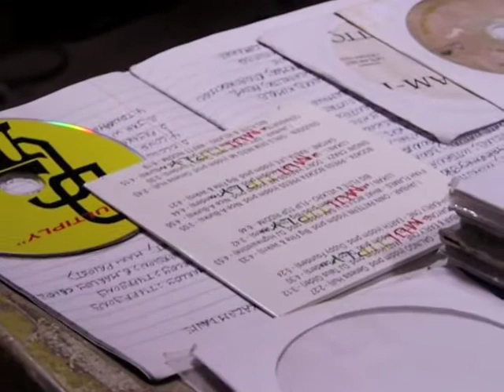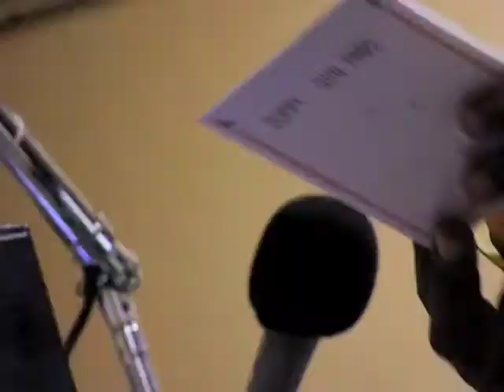ROOTS FM NO TEK 9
BROADCAST OVER KINGSTON, NO TEK 9 FLAME UP ON ROOTS FM, JAMDOWN RADIO